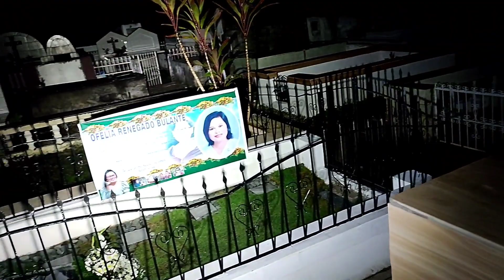Natulog Kami sa Cemeteryo Ng Isang Gabi 😫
Nakakatakot 😫😫